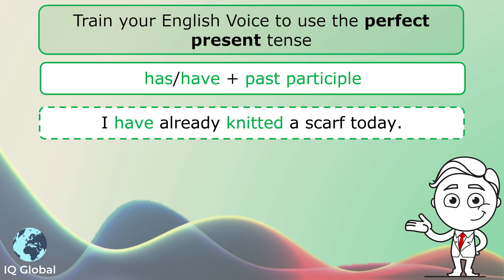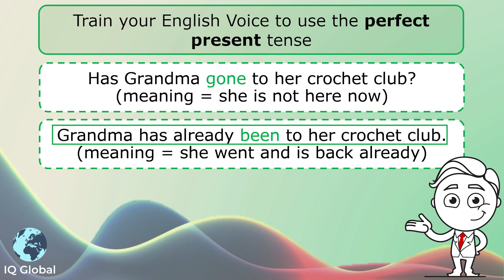Using the Present Perfect Tense | Beginner Grammar | A2 Level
In this video, you will learn how to use the Present Perfect Tense. We use the perfect present tense to talk about things that happened somewhere in the past, up to now.